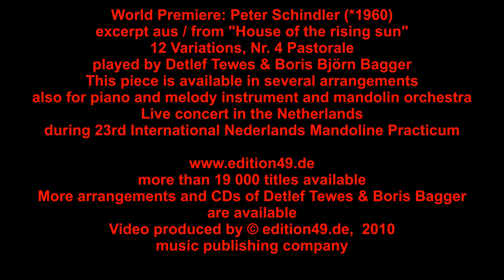4 Pastorale Variation House of the rising sun Tewes Bagger Schindler mandolin guitar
Peter Schindler (*1960) from / aus House of the rising sun (12 variations) Nr 4 Pastorale played and arranged by Detlef Tewes, & Boris Bagger, Noten / sheet music , live concert in the netherlands, october 2010, this piece is available in several arrangements melody instrument & piano or mandolin orchestra, these variations are dedicated to Boris Bagger
Prof. Boris Björn Bagger is teaching guitar at the university of music in Karlsruhe, Germany
Recorded with Sony CX 550 and Zoom H4n